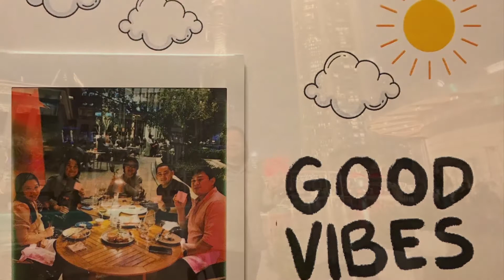Group Date on Valentines Day 2022